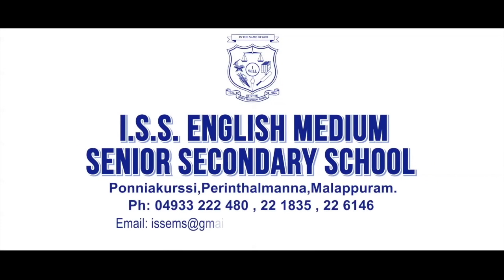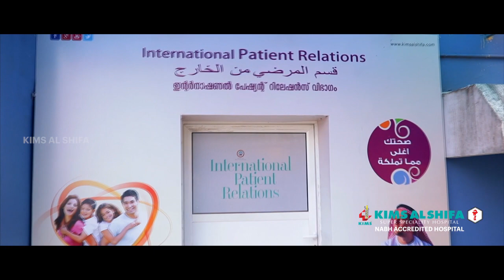പെരിന്തൽമണ്ണയിൽ യൂത്ത് ലീഗ് പ്രവർത്തകർക്കെതിരെ പോലീസ് കേസെടുത്തു